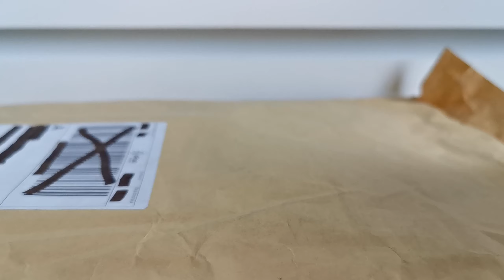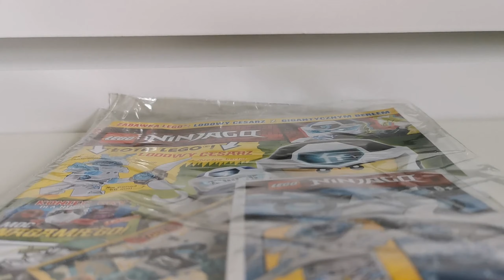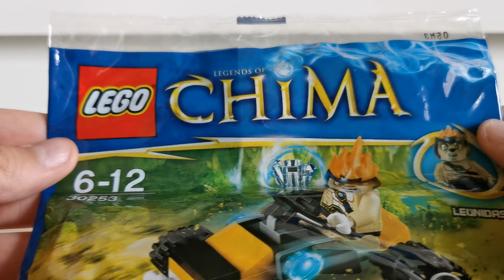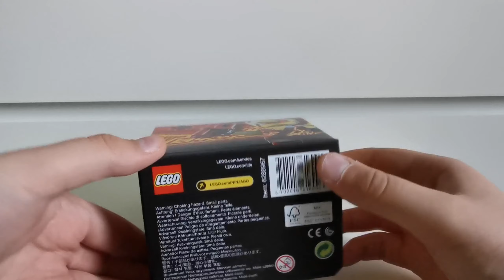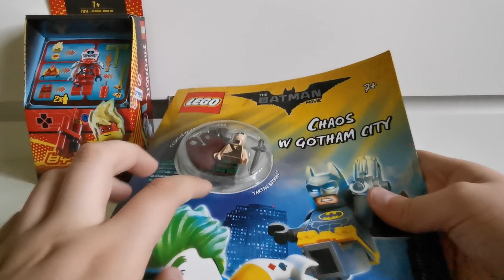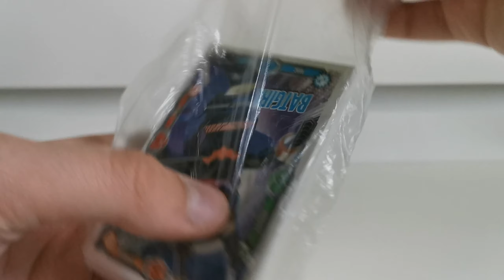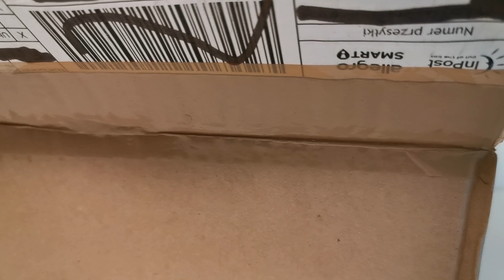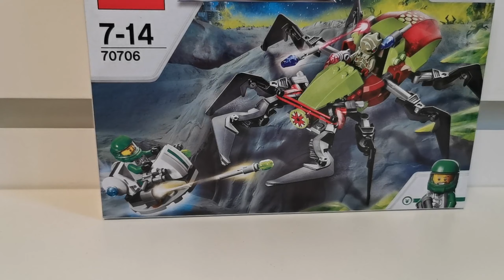DUŻO LEGO PACZEK! - HAUL KLOCKOWY #1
Cześć!
W dzisiejszym materiale otworzymy sobie kilka paczek z ostatniego miesiąca. Zapraszam do oglądania!